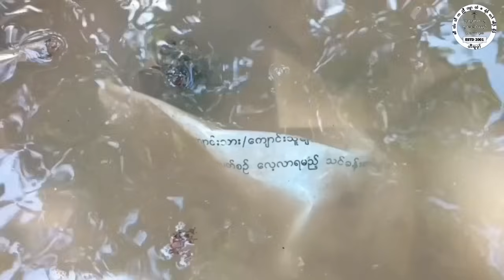2024 09 29 မုၢ်ထူၣ်တၢ်ဘါတၢ်ကစီၣ် လၢ သရၣ်မုၣ်ခၠူးစ်ဒ့ဖီ - ပကူဝ့ၢ်သီတၢ်အိၣ်ဖှိၣ်တီၤဘျီကၠိ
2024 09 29  မုၢ်ထူၣ်တၢ်ဘါတၢ်ကစီၣ် လၢ သရၣ်မုၣ်ခၠူးစ်ဒ့ဖီ - ပကူဝ့ၢ်သီတၢ်အိၣ်ဖှိၣ်တီၤဘျီကၠိ - တၢ်လဲၤခီဖျိတၢ်အုၣ်သးဖဲထံဒိၣ်ဖဲဝ့ၢ်တီအူ